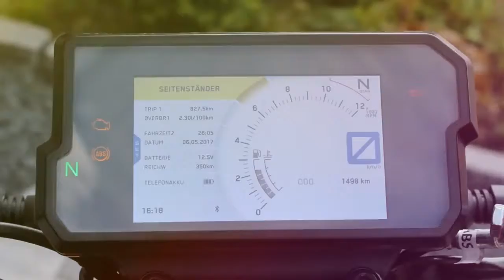KTM Duke 2018 || KTMデューク2018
KTM Duke 125g 2018
KTMデューク2018